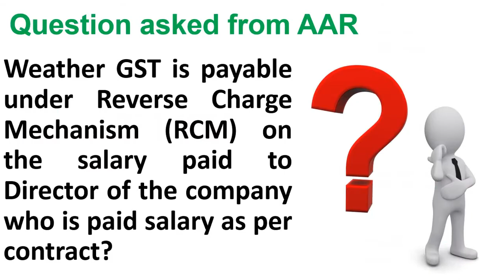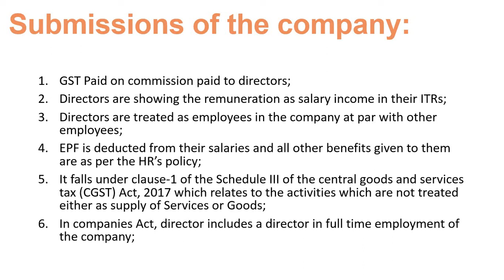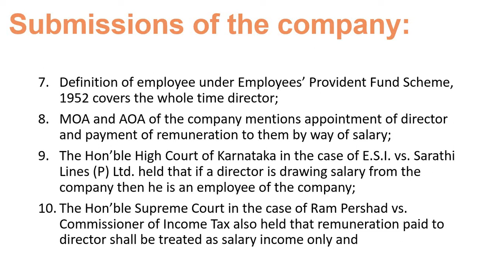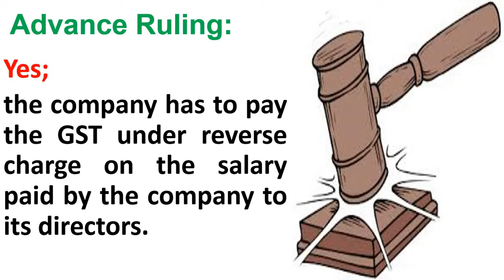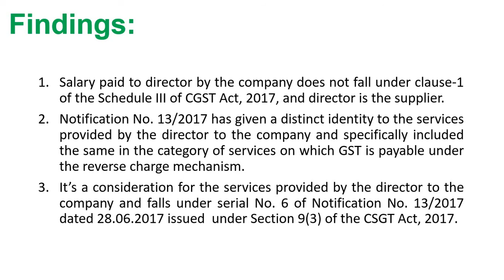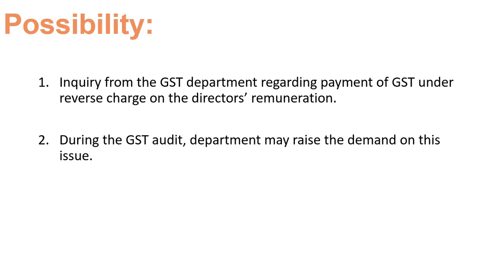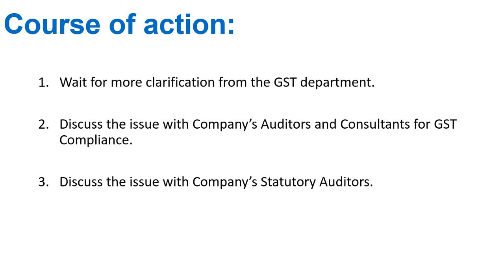GST under RCM on Directors Salary - Clay Craft India AAR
This video is based on the recent advance ruling by the Rajasthan GST AAR, where it is held that the company is liable to pay GST under reverse charge on the Directors’ remuneration or the salary paid to Directors.